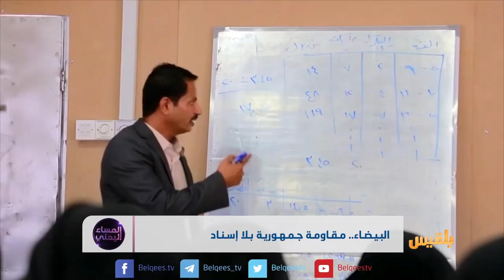البيضاء.. مقاومة جمهورية بلا إسناد | تقرير: منصور النقاش